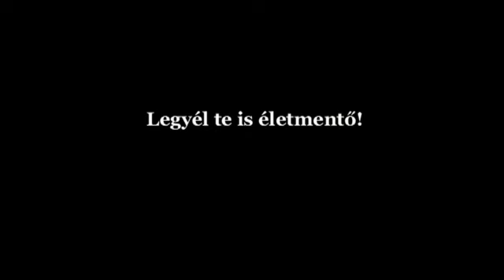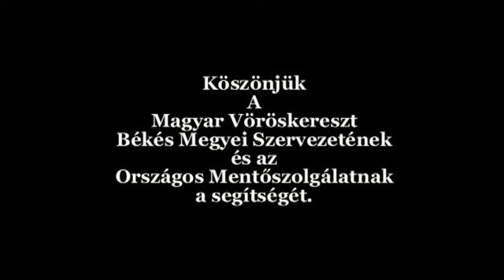Legyél te is életmentő!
Az Európai Unió országaiban évente hétszázeren halnak meg hirtelen bekövetkezett szívmegállás miatt. Az esetek több mint felében túlélhető lenne a szívmegállás, ha azonnal elkezdenék az újraélesztést.